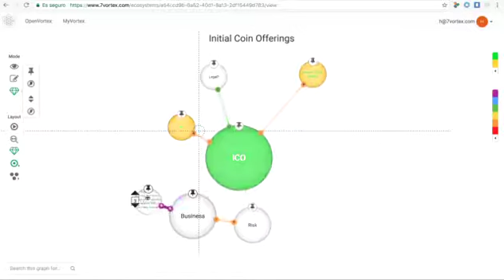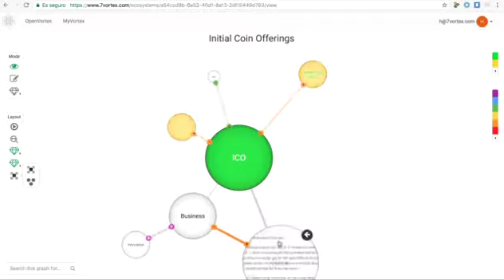Unfold the bubble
Empower your story with a step by step presentation expand & contract th bubbles